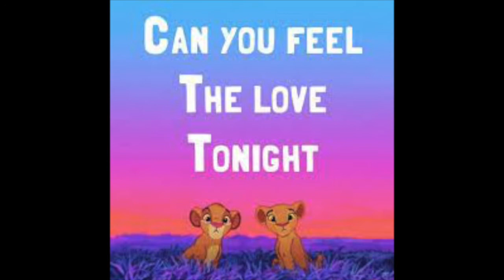BTWHS Band 2022 Halftime Show Reveal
You've been waiting to see what our 2022 halftime show will be...wait no longer! The 2022 halftime show is spreadlove